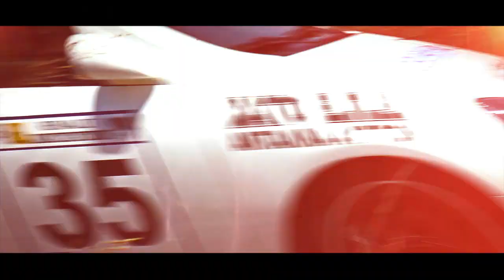Ritsona Hillclimb 2013, Teaser by 24 Productions